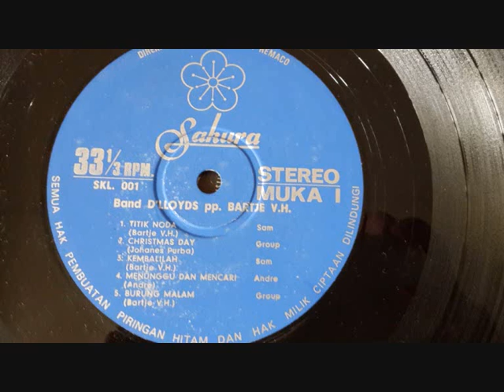Gubahanku (cipt.Andre) - Andre , Papang, D'LLOYD vol.1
All rights reserve to Sakura Records , band D'LLOYD pimp. Bartje VH
Dari LP berjudul D,LLOYD  ( iyaa..koma bukan tanda ' )  koleksi Kel. Tamimi ( Terima kasih Bang Allan Tamimi )..kelihatannya ini LP Perdana mereka..mohon koreksi kalau salah